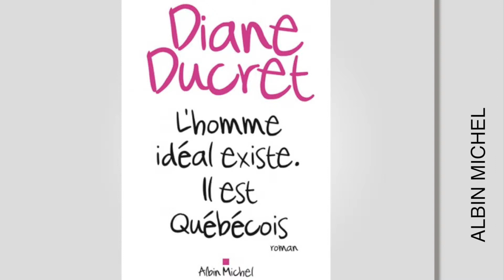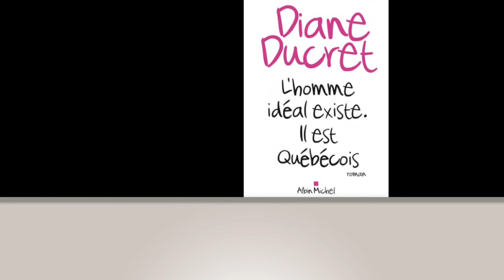Diane Ducret P1